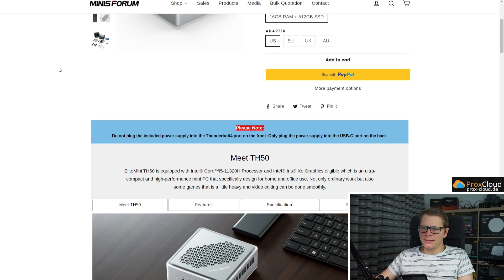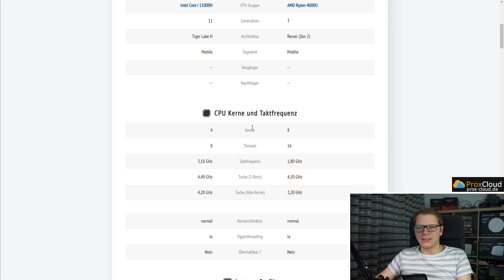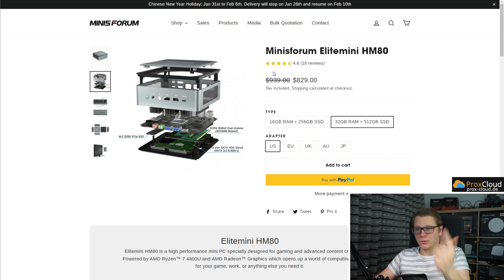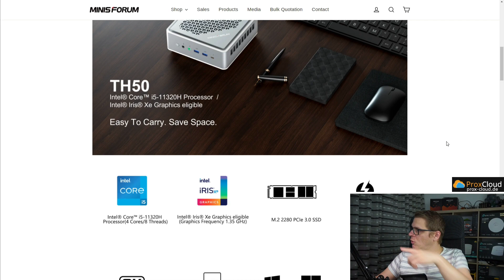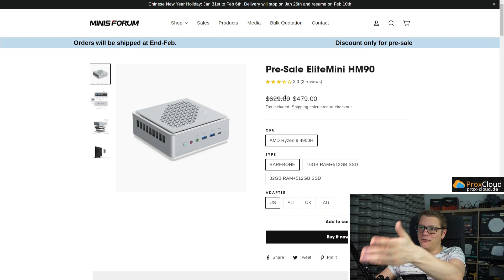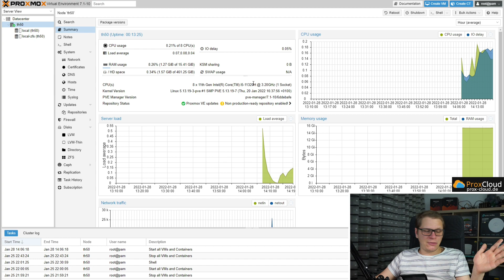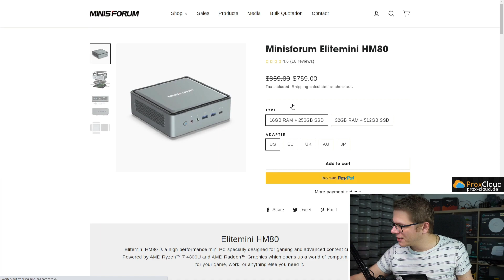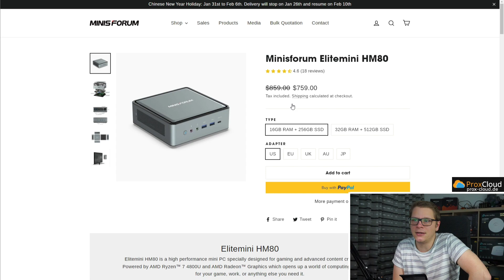Minisforum TH50 Review - Wo platziert sich der neue kleine Mini PC?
🚩Empfehlung HM80

Der TH50 wurde mir von Minisforum zur Verfügung gestellt, daher ist dies als Werbung deklariert.